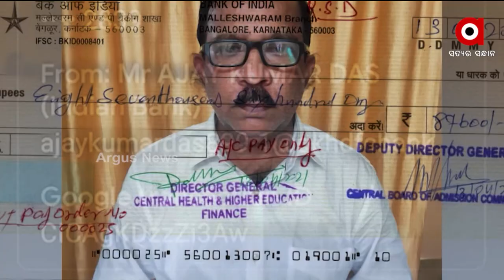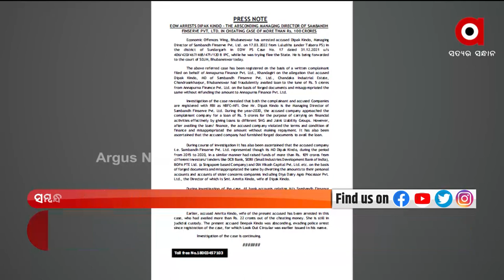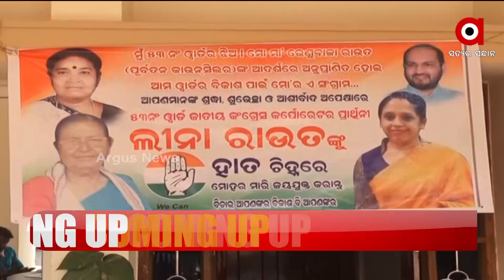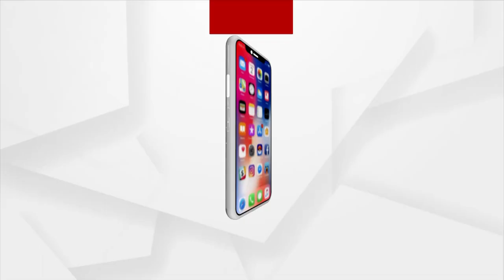BARABATI DHAULI EXPRESS | 18 Mar 2022 | ArgusNews